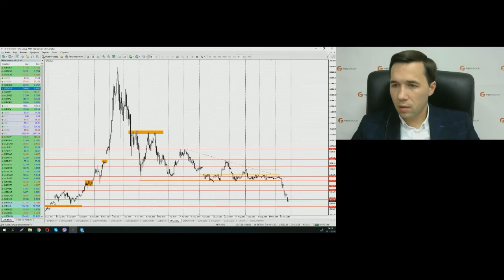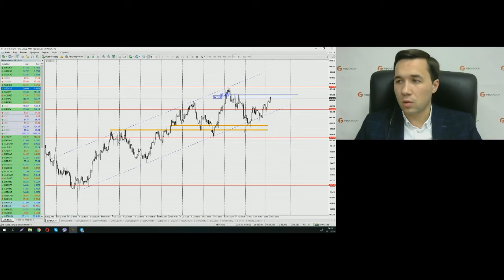Роман Шевченко. Обзор рынков FIBO Group 27 ноября 2018 г.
Передача "Роман Шевченко. Обзор рынков FIBO Group" на интерстриме YouTrade.TV 27 ноября 2018 г. - Приглашаем принять участие в Битве трейдеров за Кубок YouTrade.TV «Лучший торговый сигнал 2018», которая пройдет 3-31 декабря 2018 г., см. подробнее на